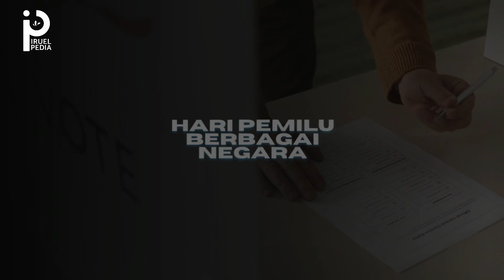DILUAR NALAR! WAKTU PEMILU INDIA PALING LAMA SAMPAI BEDAK KAKI JADI PEMENANG PEMILU DI EKUADOR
pemilu 2024 sebentar lagi akan dilaksanakan. Pemilu serentak 2024 akan dilaksanakan pada tanggal 14 Februari 2024 di seluruh Indonesia. Sejauh ini ada banyak sekali peristiwa mengenai pemilu serentak yang akan terlaksana.

Dalam video kali ini, kita akan membahas fakta pemilu yang ada di dunia. Ada yang nyeleneh, ada yang membuat geleng-geleng kepala. Ini dia faktanya.

Footage / Invideo.io
Software / Capcut, Canva